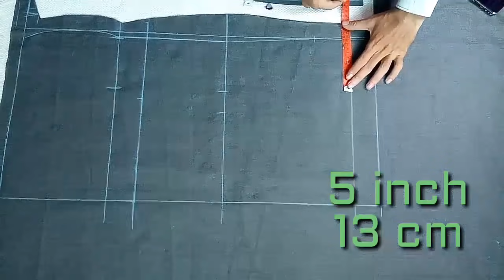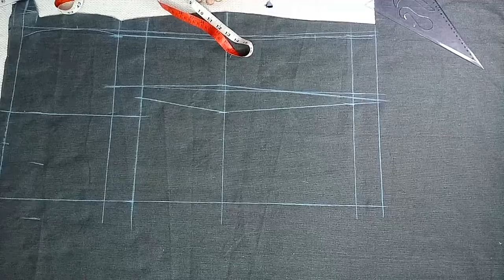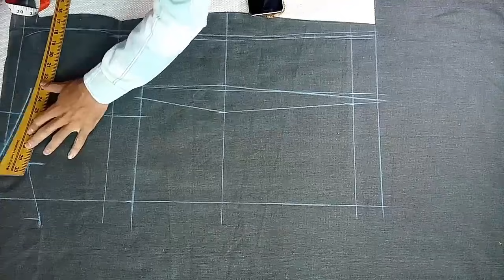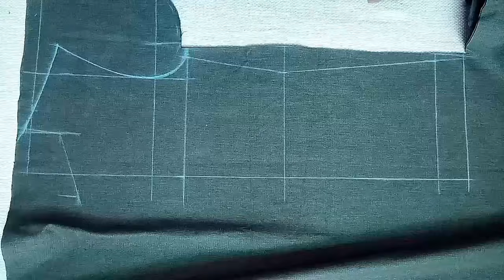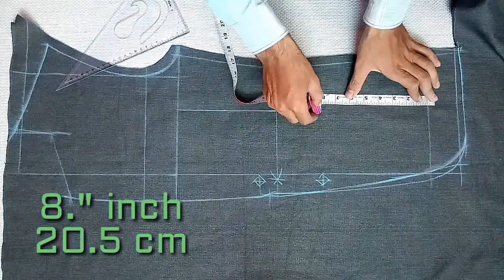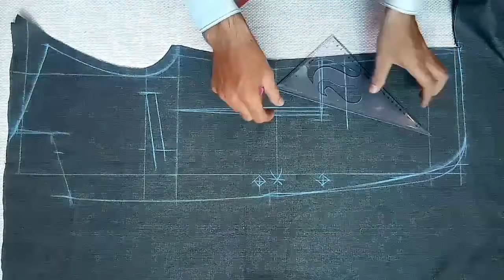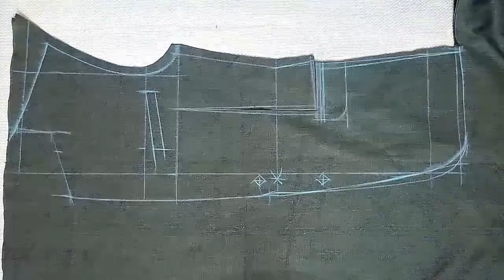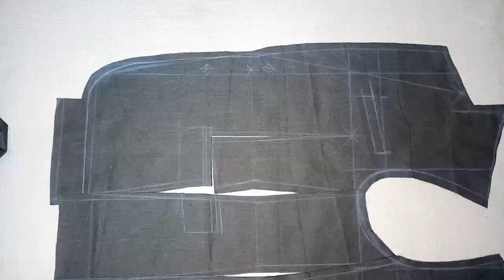Coat full cutting in Hindi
me hm apko coat ki full cutting dikhaynge kis tarha Karen agar apko ye video pasan aay to plz plz plz hamara channel ko subscribe jarur Karen or video ko like and share kare vina kahin mat jaay
plZ open this link